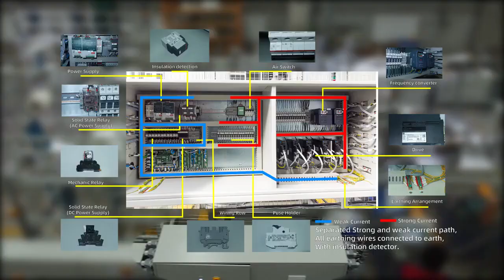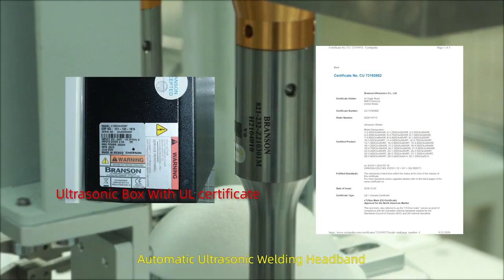How to produce cup masks by Automatic Cup Respirator Production line With UL Certification